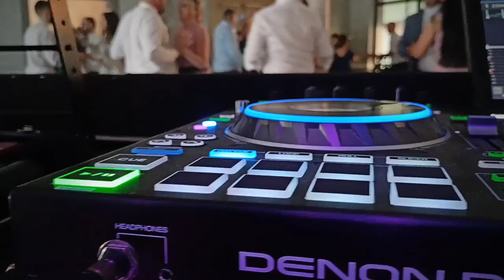początek sezonu- wesele 2022 - zabawa na weselu - tańce animacyjne - Krawat i Muszka DJ i Wodzirej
początek sezonu to zawsze wspaniała zabawa na parkiecie. Każdy czeka na pierwsze dźwięki z głośników :)

materiały pochodzą z prywatnych nagrań, nagrywamy sami kiedy tylko mamy chwilę :)
nie nagrywamy wszystkich zabaw ze względu na brak czasu - musimy dać 100 procent siebie na parkiecie, a nie za kamerą ;)

mamy nadzieję, że mimo tych paru minut, to Wam się spodoba ;)

do zobaczenia na parkiecie !!!